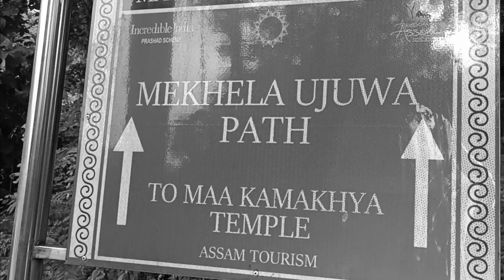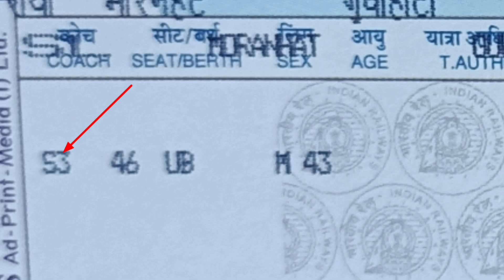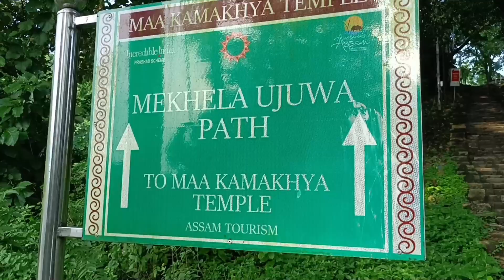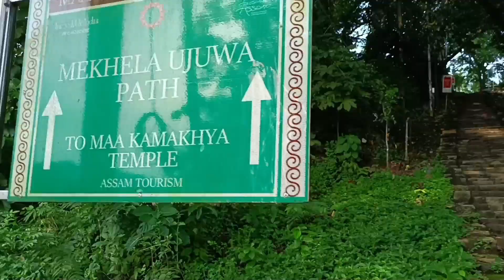আজি দেখাম ৰজা নৰকাসুৰে বনোৱা কামাখ্যা মন্দিৰৰ মেখেলা উজুৱা পথ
আজি দেখাম ৰজা নৰকাসুৰে বনোৱা কামাখ্যা মন্দিৰৰ মেখেলা উজুৱা পথ /Today we will show you the Mekhela Ujua Path of Kamakhya Temple built by King Narakasura Buy your products